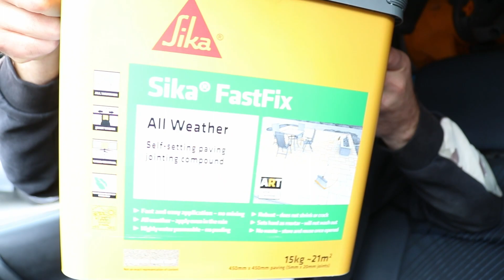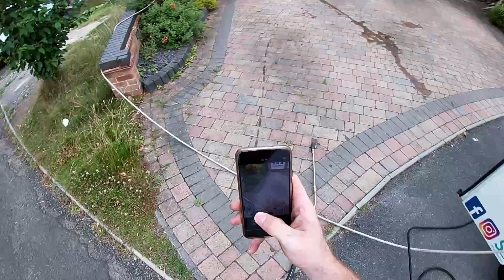PRESSURE WASHING + Re-pointing Patio